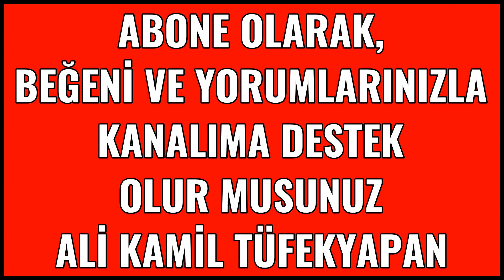Mardin'de Gençlerle Buluşma